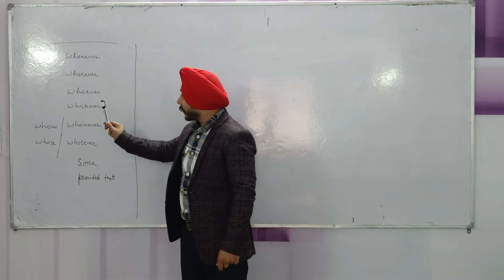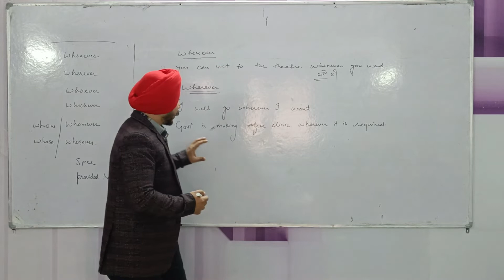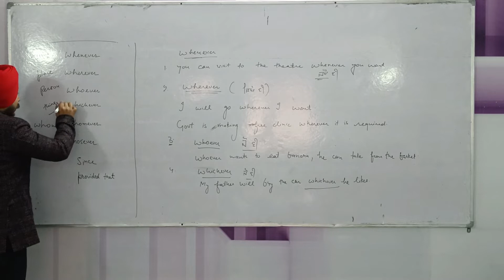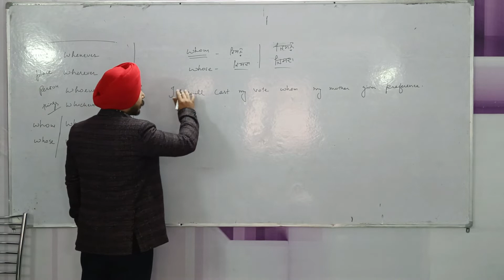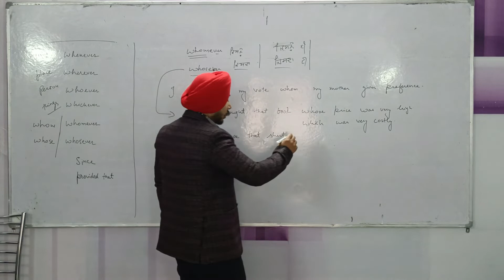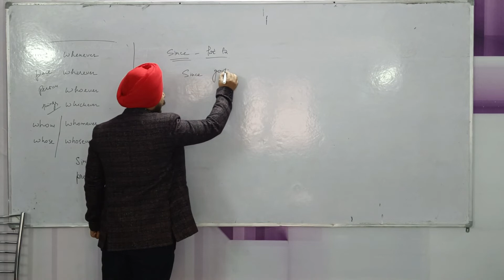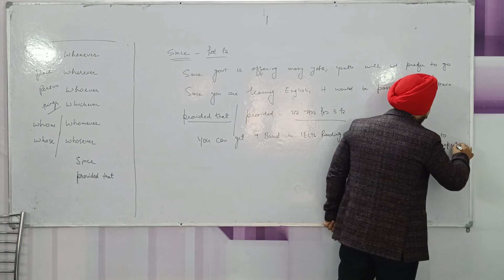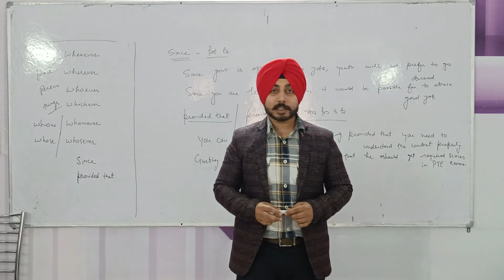DAY 12-- Subordinating CONJUNCTION Part-2 in PUNJABI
Grammar Classes for Beginners - Day 12- Topic- Subordinate Conjunction Pt-2